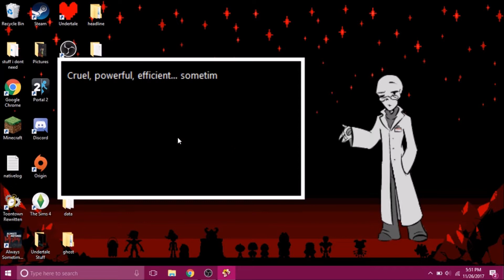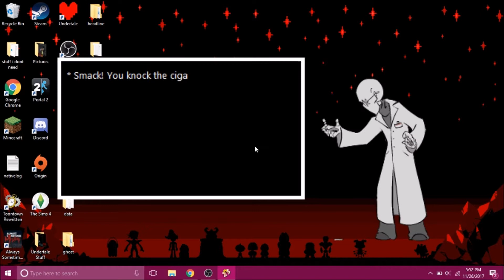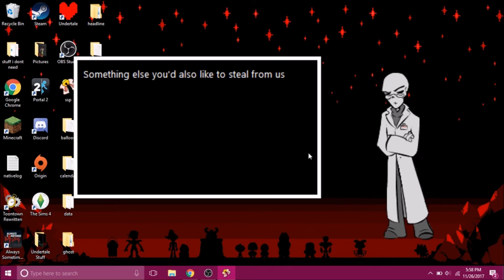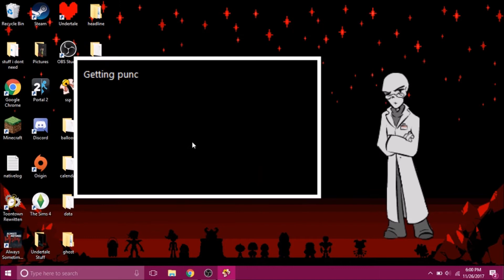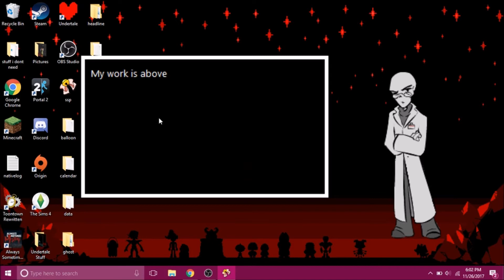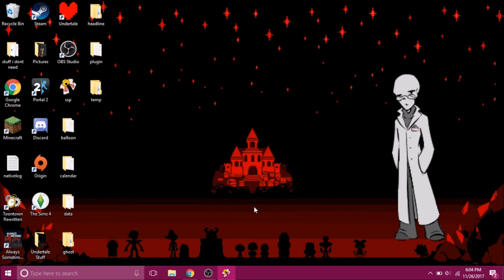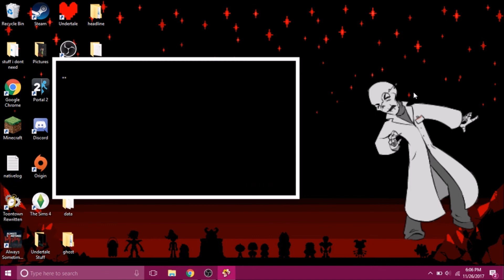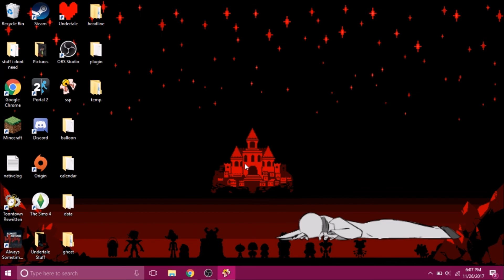Handplates Gaster Ukagaka - Mistreating Him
Didn't want to do it yourself? Well... let us listen to the words of a certain talking flower, "You of all people must know how liberating it is to act this way. At least we're better than those sickos that stand around and WATCH it happen... Those pathetic people that want to see it, but are too weak to do it themselves. I bet someone like that's watching right now, aren't they...?"
Handplates Gaster ghost is made by zarla-s, here's where you can download him